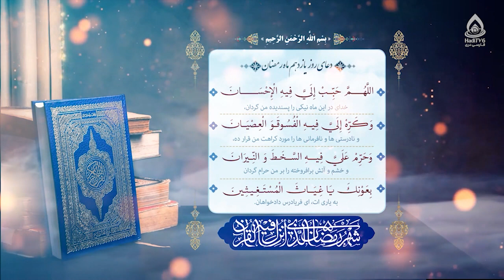دعای روز یازدهم ماه رمضان